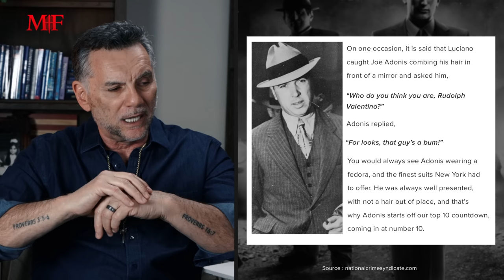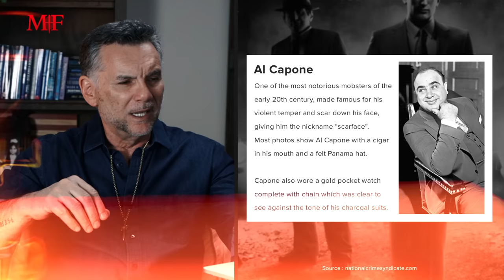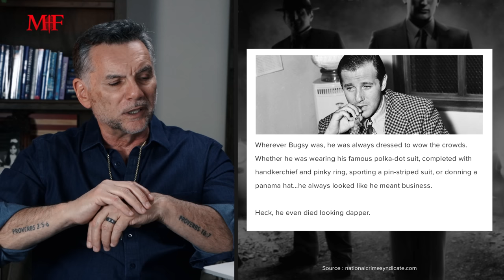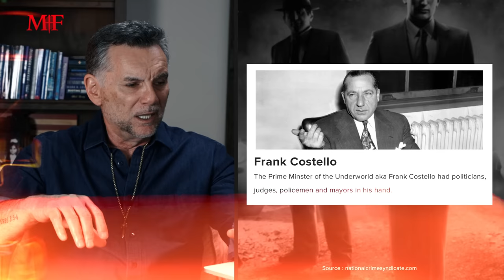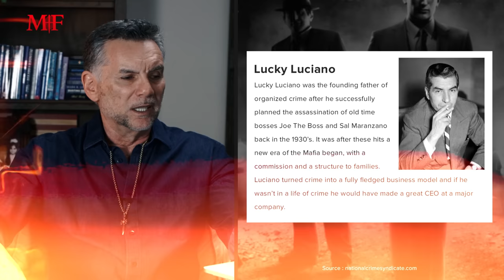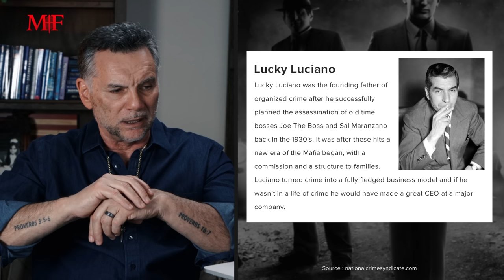Mob Fashion: The Best Dressed Wiseguys | Sitdown with Michael Franzese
Are you curious about how the Mob dressed back in the day? Our subscribers have been asking about it, so in this video, I'll be sharing my thoughts on who were some of the best-dressed Mob guys. From sharp suits to stylish accessories, the Mob had a unique sense of fashion that has inspired many. I'll also be discussing how dressing well can make an impression and how it's something that even young people in detention centers admire. So if you want to learn more about Mob fashion and how it influenced the culture, then don't miss this video.

"Mob Ties" official Public-SALE has begun... Join the Family before it's too late!